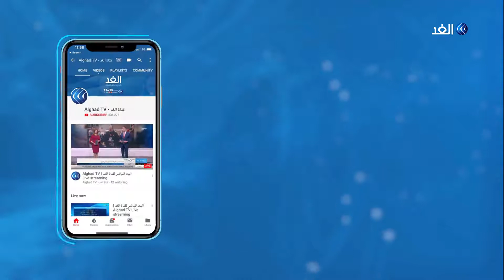"لا للنفوذ الإيراني".. رسالة الجالية اليمنية في لندن إلى وطنهم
نظم بعض أبناء الجالية_اليمنية في لندن لقاءا ثقافيا للدفاع عن وحدة اليمنيين ، وأعرب المشاركون عن رفضهم للتدخل الخارجي والنفوذ الأجنبي المتمثل فيما تقوم به إيران من تدخل ودعم للمليشيات الحوثية.. مزيد من التفاصيل في تقرير محمد الفنيش مراسل الغد من لندن.